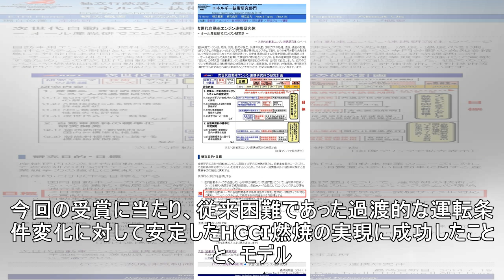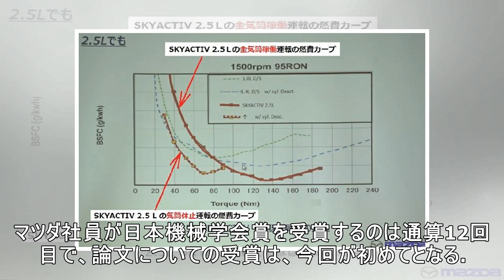マツダ、HCCIエンジンの制御シミュレーション技術ぼ論文で日本機械学会賞